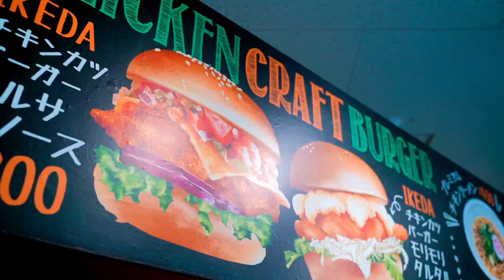Discover Ikeda#005 "いけだ"を歩こう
池田市をよく知るToriさんがおすすめするスポットを動画にまとめました。
観光に来られる方も市民の方も「こんなに素敵な景色があるんだ…！」と池田市を’Discover’できる動画になっています♪

‹撮影場所›
・阪急池田駅前
・池田市観光案内所
・石橋商店街
・猪名川河川敷
・五月平展望台